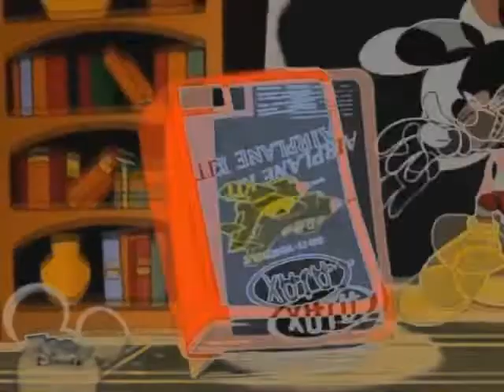Mickey's Airplane Kit in G-Major 4